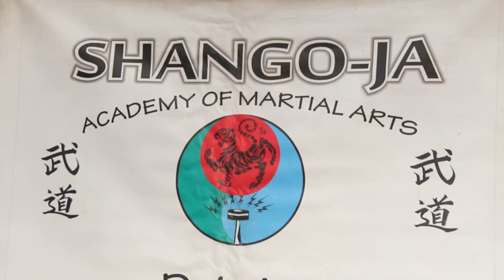Francis Fuster lifestyle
This is the karate legend and this production was done by Ultimate sports on HSTVgh for free as part of it's sports programme segment {Legendary life style} production by C.A Chag Andyglow Ltd call